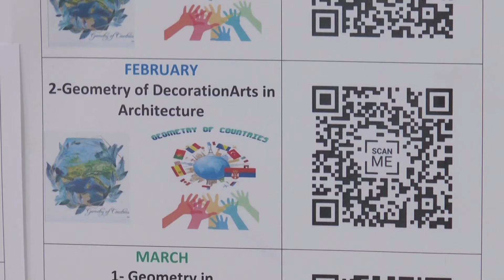Predstavljen projekat „Geometry of Countries“